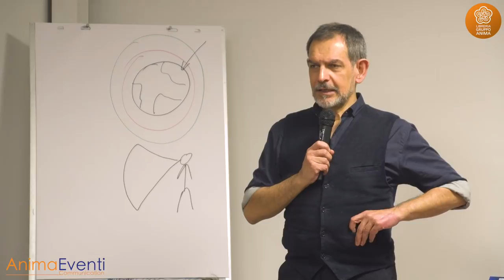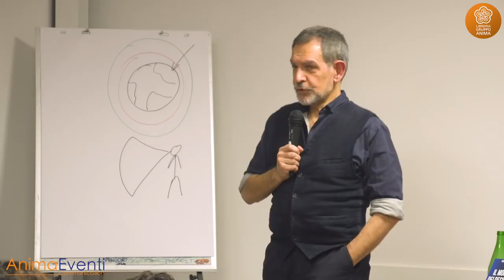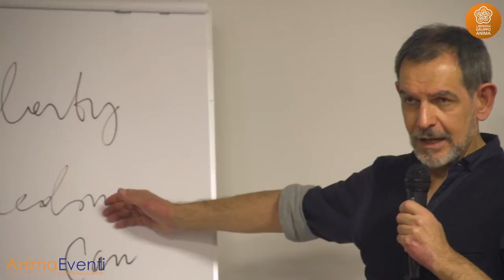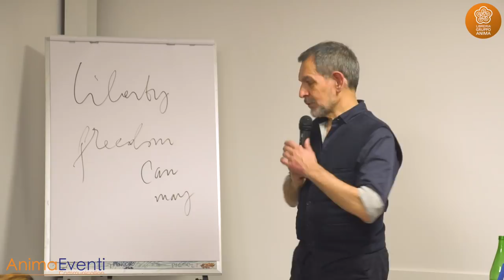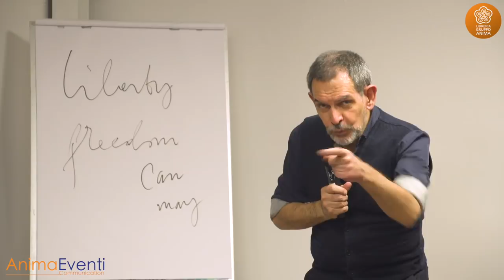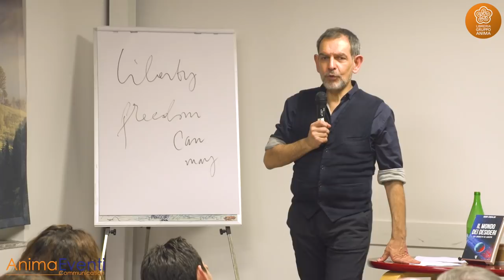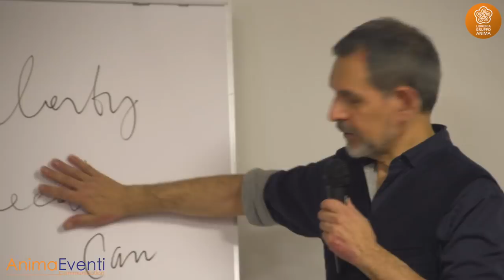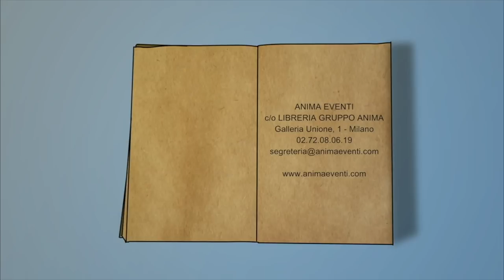Igor Sibaldi - il contrario del dominio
L'intervento di Igor Sibaldi al convegno "Psicologia del dominio", organizzato da Anima Eventi il 3 Dicembre 2017 c/o Libreria Gruppo Anima.

Possiamo immaginare un’alternativa al dominio, e alla paura che il dominio suscita sempre. È un’alternativa che va contro le leggi della natura, o almeno contro quelle leggi naturali che ci sono state insegnate. Va contro quelle che secondo i più grandi filosofi europei sono le leggi della storia. Va contro i presupposti della nostra civiltà. Ma queste sono altrettante ragioni per immaginare nei dettagli un modo di vivere non dominato, ovvero per scoprire altre leggi naturali,altri modi di raccontare la storia, altre possibili civiltà.

Affinché i commenti vengano approvati rispettare la netiquette di internet. Nessun linguaggio scurrile, niente insulti alla persona e argomentare le proprie opinioni.